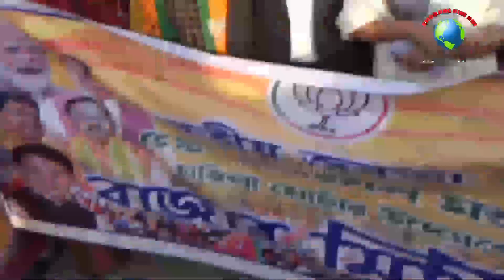PECHARTHAL AMCHAI KWLWIKHA BJP BWRWI BODOLNI PHAN BAI